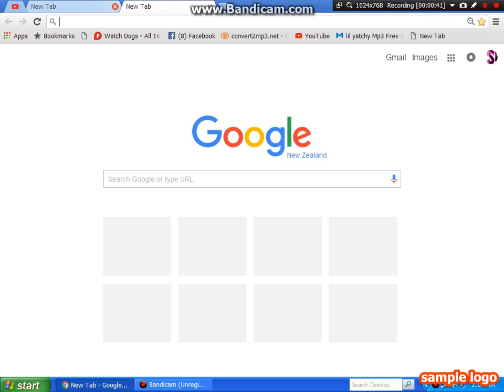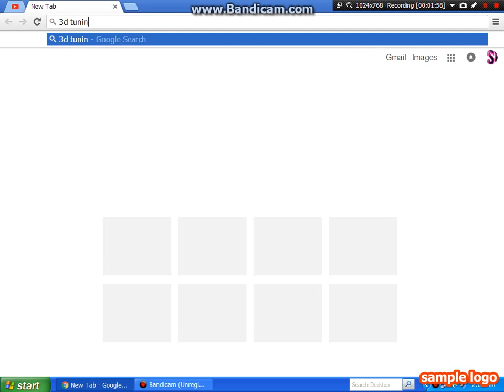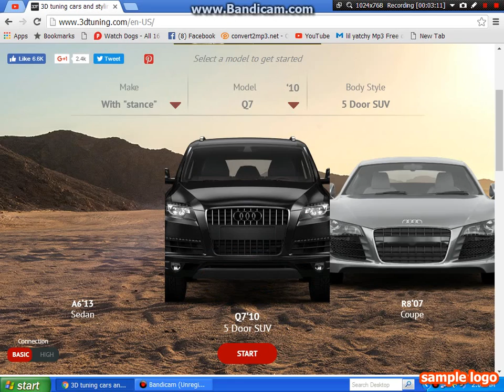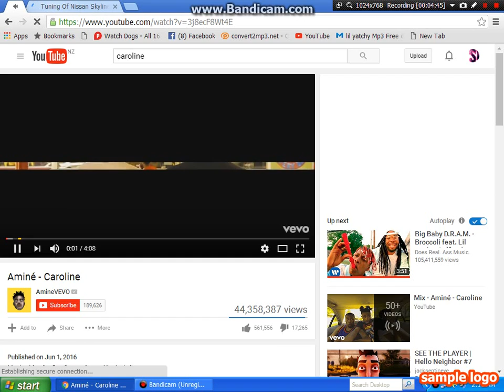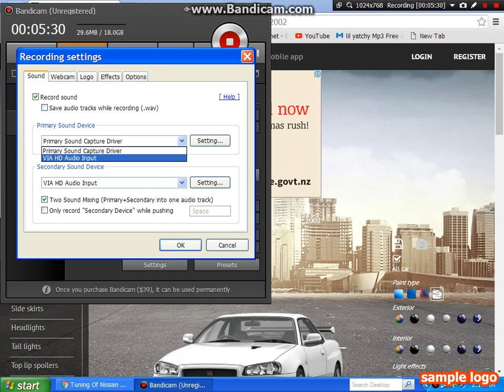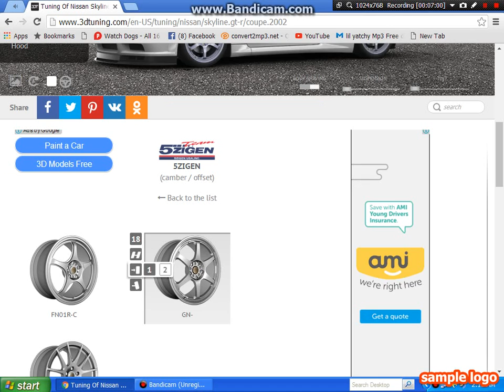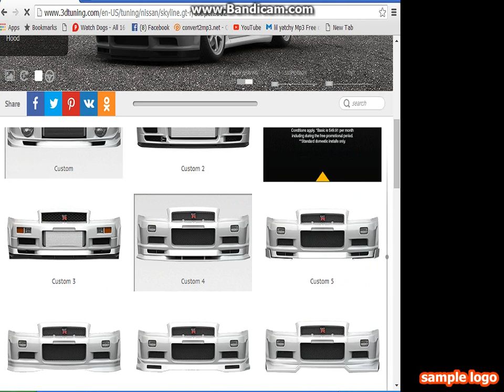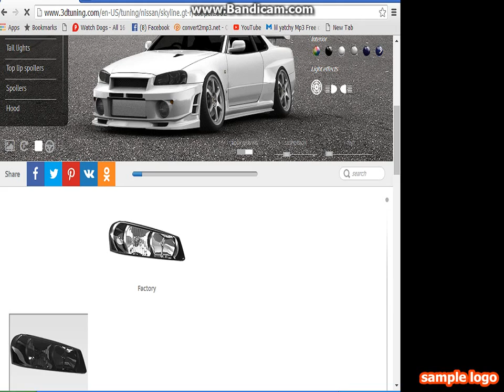3D Tuning #1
Sorry about recording my recording software is shit but i will get better software soon.